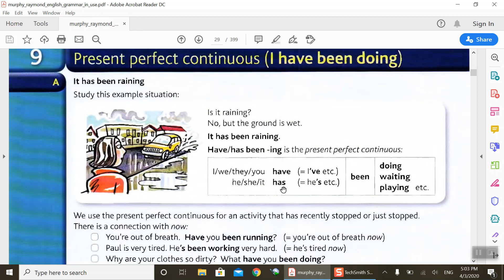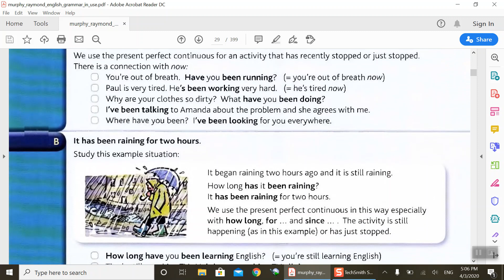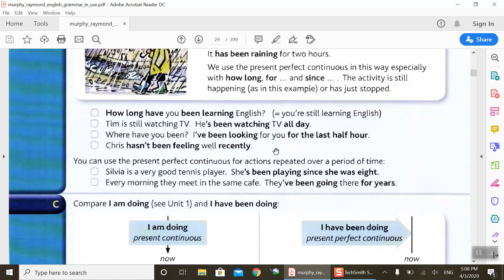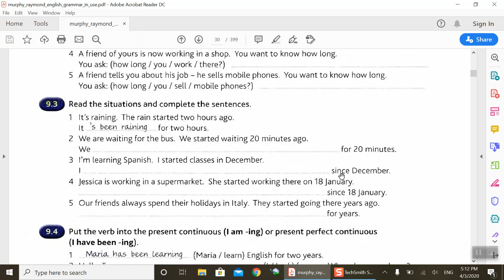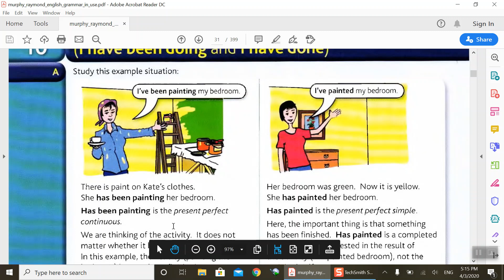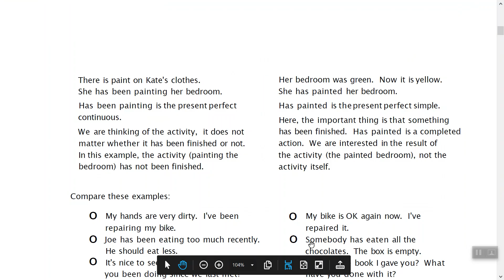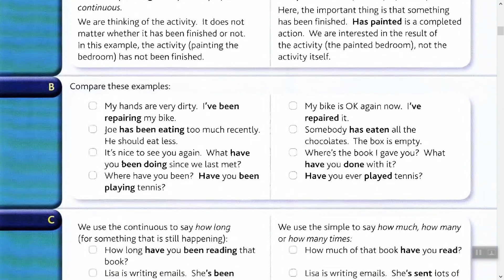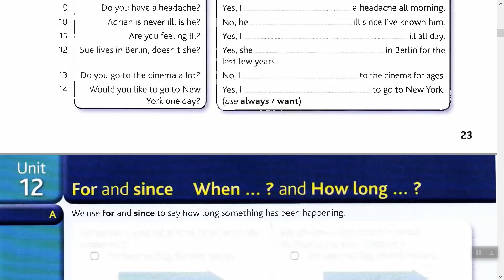المرحلة 1 |النحو | الوحدة 9-10 present perfect simple and continuous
النحو المرحلة الاولى الوحدة التاسعة والعاشرة

 المضارع التام البسيط
Grammar in Use by Murphy, Units 9 and 10
present perfect simple and continuous tenses